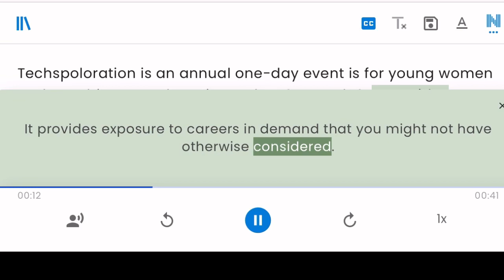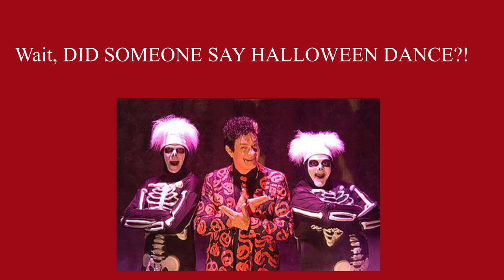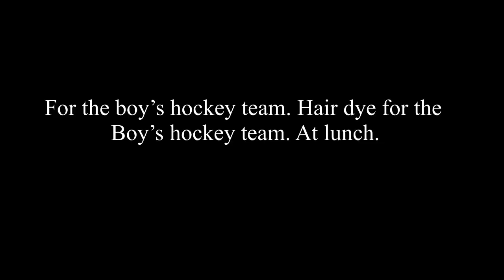NRHS Announcements Oct 27 ‘22